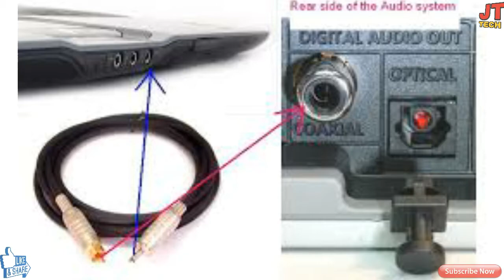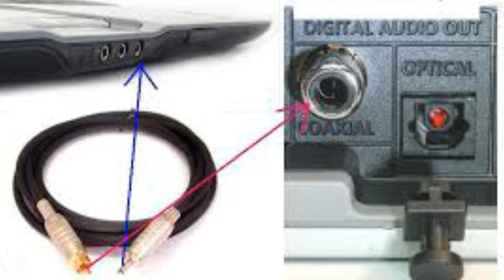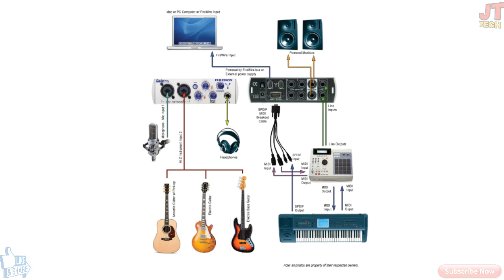बड़े काम का है ये पोर्ट | आज जानो इसके बारे मे | SPDIF PORT FULL INFORMATION in hindi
Hlo Friends,

is video mai aapko spdif port ke bare mai btaya gya hai.

music🎵🎵🎵🎵